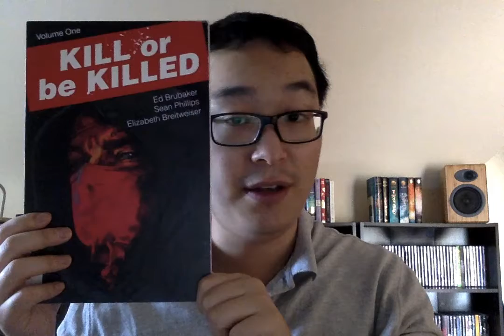Reading With Reference Kim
Part 63 of Book-Bite online series with Kim of the HTFL Reference Department